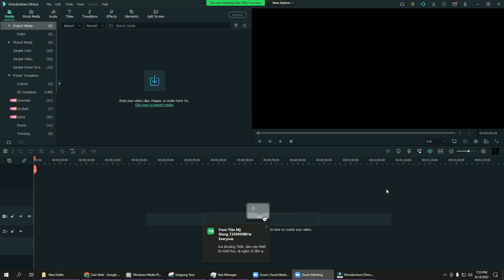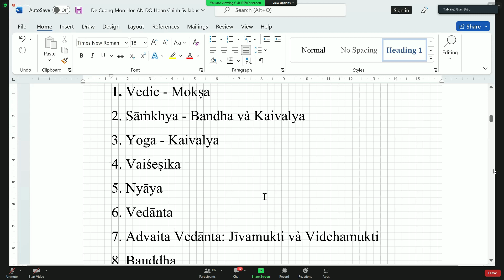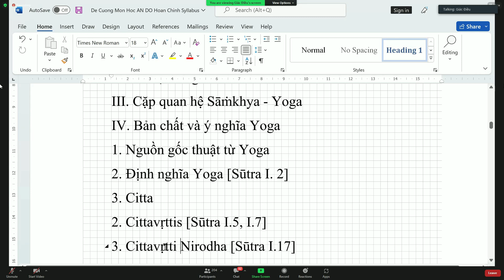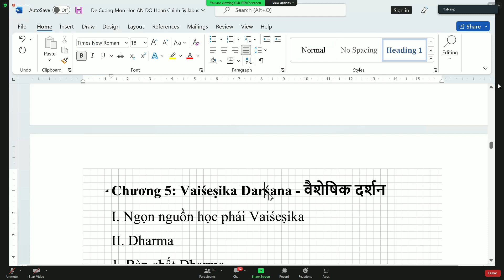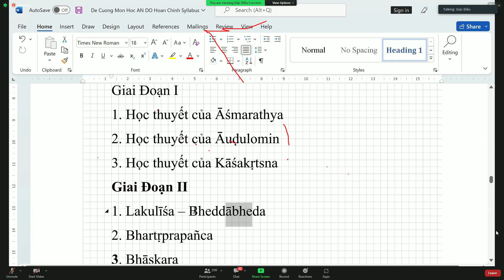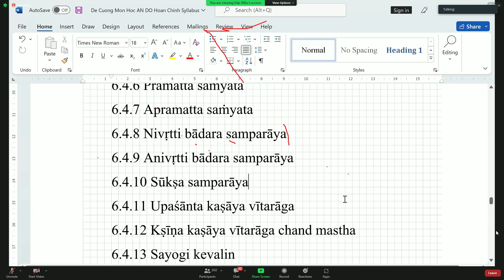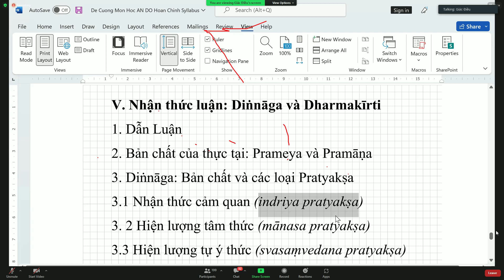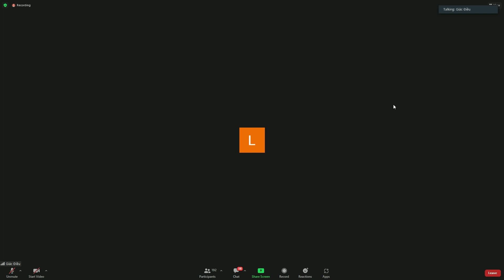[Buổi 1] Dẫn Nhập Triết Học Ấn Độ [BảnRútGọn] Th4 - 14/09/2022